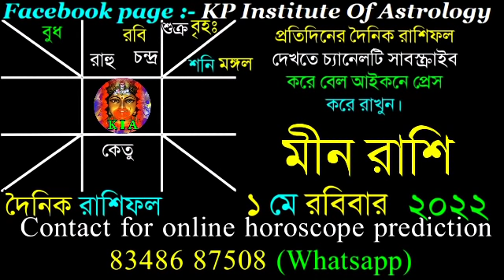Ajker Rashifal 1 May 2022 | আজকের রাশিফল ১ মে ২০২২ | দৈনিক রাশিফল | Rashifal today.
Facebook page : KP Institute of Astrology